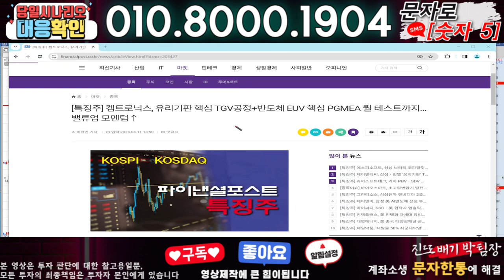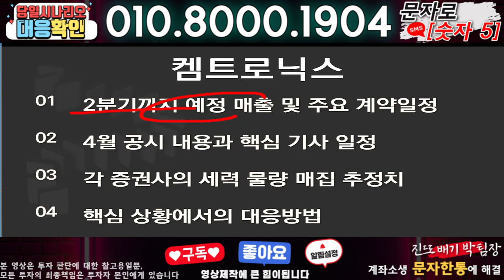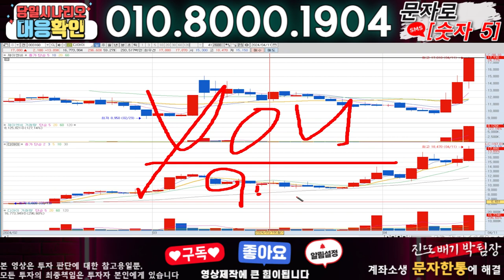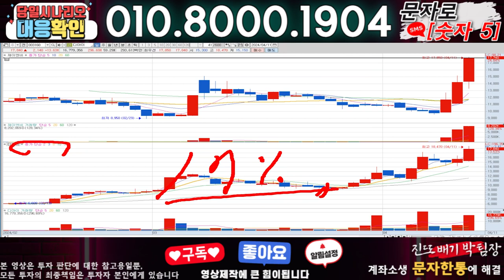켐트로닉스 ) 3분전 기습속보-공식입장발표!! 무슨일인가?